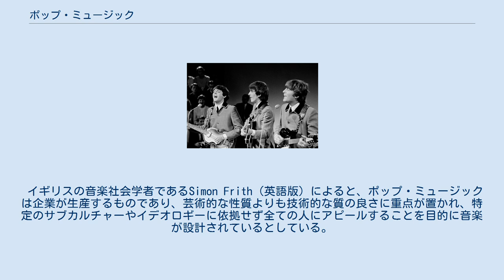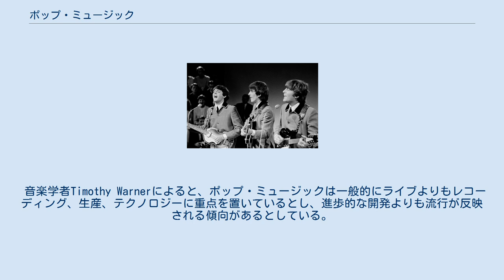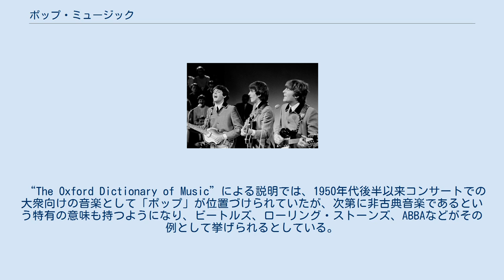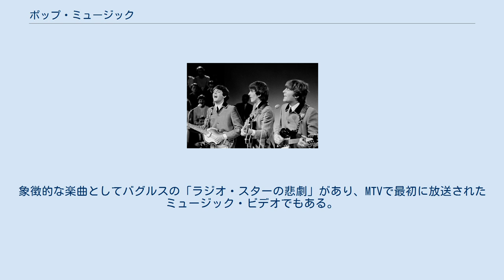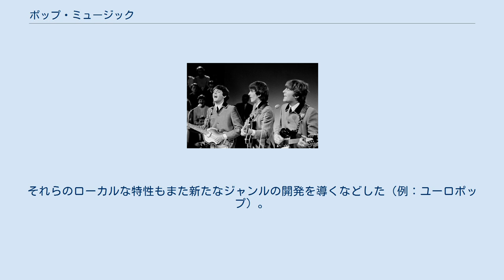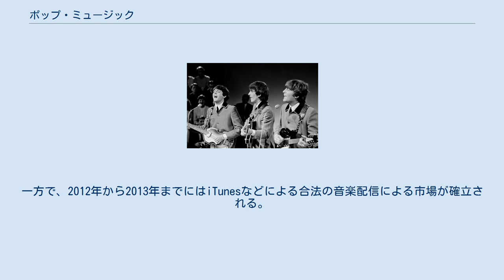ポップ・ミュージック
ポップ・ミュージック（英: Pop music）とは、1950年代から1960年代にかけて西洋でロックンロールから派生して現代的形態で始まったポピュラー音楽のジャンルの1つ。
「ポピュラー音楽」と「ポップ・ミュージック」はしばしば同義で扱われ、「ポピュラー音楽」は人気がある全ての音楽を指すと定義される。
 ジャンルとしてのポップ・ミュージックは極めて折衷的であり、多くの場合は他ジャンル（ダンス・ミュージック、ロック、ラテン音楽、カントリー・ミュージック等）からの要素を取り入れる。
一方で楽曲に割り当てられる時間が長すぎず、動きのあるメロディが重視され、基本的な楽式（西洋では主にヴァース‐コーラス形式）を用いてコーラス（サビ）を楽曲中で繰り返すといった普遍的な特徴を持つ。
 多くの場合ポップ・ミュージックはヒットチャート志向のものと見られているが、ジャンルとしてのポップ・ミュージックはヒットチャート志向とは別の意味を持って存在している。
若者向けの音楽の中でもロックよりはソフトなものの代替として特徴づけられる。
 イギリスの音楽社会学者であるSimon Frith（英語版）によると、ポップ・ミュージックは企業が生産するものであり、芸術的な性質よりも技術的な質の良さに重点が置かれ、特定のサブカルチャーやイデオロギーに依拠せず全ての人にアピールすることを目的に音楽が設計されているとしている。
また、ポップ・ミュージックは特定の場所や性質を持たず、利益と商業の報酬以外の野心からは生まれていないとして、本質的に保守的であるとしている。
主にレコード会社、ラジオ放送局、プロモーター等の比較的地位の高いところから提供されるため、DIYの音楽ではないとしている。
 音楽学者Timothy Warnerによると、ポップ・ミュージックは一般的にライブよりもレコーディング、生産、テクノロジーに重点を置いているとし、進歩的な開発よりも流行が反映される傾向があるとしている。
また、ダンスを促進し、ダンス向けのリズムを使用している傾向があるとしている。
 主なポップ・ミュージックの楽曲は2分半から3分半の長さで、一般的に一貫性のある楽曲が多く、リズミカルで、シンプルな構造、主流のスタイルが用いられる。
歌詞は一般的に単純なテーマに焦点が当てられ、特に愛や恋愛に関するテーマが多い。
和声の構成は、古典的なヨーロッパの調性音楽をシンプルにしたもの（ポピュラー和声）が多い。
 ビートルズ（1964年） 「ポップ・ソング（英: Pop song）」という用語は、人気がある事のアピールとして1926年に初めて使用された語であるとされ、1920年代のカントリー・ミュージック、ブルースなどにおける様々なイベントから現代のポップ・ミュージックが誕生したとみなすことができるとされている。
 『ニューグローヴ世界音楽大事典』の電子版「グローヴ・ミュージック・オンライン」によると、ポップ・ミュージックは1950年代半ばにイギリスでロックンロールに影響を受けた新しい若者の音楽スタイルとして始まったとされる。
 “The Oxford Dictionary of Music”による説明では、1950年代後半以来コンサートでの大衆向けの音楽として「ポップ」が位置づけられていたが、次第に非古典音楽であるという特有の意味も持つようになり、ビートルズ、ローリング・ストーンズ、ABBAなどがその例として挙げられるとしている。
1967年頃からポップとロックは対極的な意味を持つ様になる一方で、汎用性のある用語としてポップが位置づけられていく。
ロックには音楽としての本格的な性質や可能性の拡大が求められて行き、ポップは商業的な性質や一過性のもの、わかりやすいもので形成されていく様になる。
 ポップ・ミュージックはほとんどの他ジャンルに影響され要素を吸収しており、初期のポップ・ミュージックは主にバラードでゴスペルやソウルミュージックからボーカルのハーモニーの使用を取り入れ、楽器の演奏法はジャズ、カントリー、ロックから奏法を取り入れ、編曲をクラシック音楽から取り入れ、その他ダンスミュージック、電子音楽、ヒップホップ、ラップの要素を取り入れている。
 技術革新がポップ・ミュージックにもたらした影響として、1940年代にマイクロフォンの機能が改善された事により様々な歌唱法を用いる事が可能となり、その10 - 20年後には安価で耐久性のあるシングル盤 (45rpm)レコードが普及したこ...